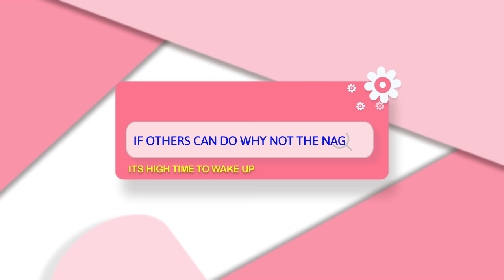BIG LESSON TO LEARN: HARD WORKING NON- NAGA EARNS LIVELIHOOD IN NAGALAND.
SHORT INTERVIEW : Kashito kiba